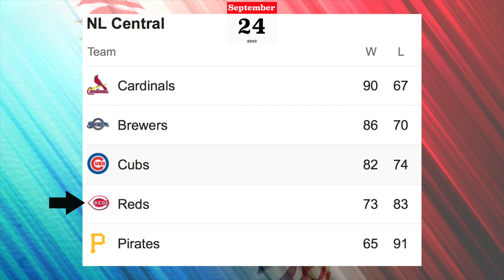HRS Highlights 2019 - #24 - Cincinnati Reds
In HRS Highlights format, I'm talking about the MLB teams through the 2019 season. One team per videos. This is the 24th video and it's about the Reds.